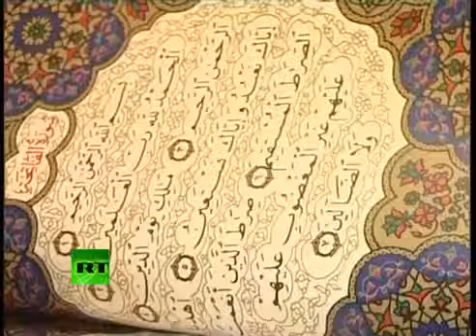WORLD's biggest Quran . . .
Msg: earthWatch.  humanity@1WORLDCommunity
humanRightCommunitySharing 2012

There are no limits to love of God, or the prophet's word. And a special new edition of the Muslim sacred text certainly speaks volumes. The WORLD's biggest Koran, decorated with precious stones and gold, now belongs to Russia. This hefty holy book requires not only strong devotion, but also strong arms to read, as it weighs a mammoth 800 kilograms and boasts 632 pages sized 2 by one and a half meters.

The gold- and silver-encrusted cover studded with malachite and semi-precious stones holds a giant turquoise 14 centimeters in diameter. The price of this opulent opus is unknown, but it took over a year to make. The carefully crafted Koran was ordered from Italy for the Foundation on Restoring Cultural and Historical Heritage in Russia's republic of Tatarstan. And it's certainly got a spirited reception. "This edition of the Koran has become a precious gift to all Russian Muslims," says the Islamic spiritual leader of Tatarstan, Ildus Faizov. The unique edition now resides in a mosque within the Kremlin of the city of Kazan. Next summer, the weighty holy tome will be moved to Bolgary -- a Tatarstan region which embraced Islam as its official religion in 922.

The next largest edition of the Koran resides in South Sumatra, Indonesia. This wooden version was long hailed as the world's biggest. But it isn't in fact a book -- this holy scripture consists of 315 wooden planks for carved pages -- each 177 centimeters tall, 140 centimeters wide and 2.5 centimeters thick. Another huge Koran was also discovered in Indonesia, in an Islamic boarding school in West Java. This one is a whopping 200 centimeters tall and 140 centimeters wide. In 2009, Abu Dhabi book fair sold an Indonesian Koran manuscript, sized 120cm by 80cm.

Time Of video: 00: 48 The video explains the rest . . .

Spread the WORDS Of humanity. AS GOD ALMIGHTY SAYS IN THE HOLY QURAN: 'NO REWARD DO I ASK OF YOU FOR IT: MY REWARD IS ONLY FROM THE LORD OF THE UNIVERSE'. (Asy'araa QS 26: 109)

2012 is finally here . . .

Do Not Fear this Shift.

For It Is a Symbol.

Of the Closing (the Old book).

Of the Old Energies

And the Emergence Of Peace.

I'm Telling YOU . . . 'Your Time' RUNNING OUT!!!

Hope! Everyone focus in the same page!!!

Nibiru near,

Extreme Wether,

Earth Changes,

Mystery Universe,

Wild sun,

errors humanHand . . .

Message from JESUS Son Of Maryam 1433 years ago: 'ABOLISH the TAX '

YOUR Time' RUNNING OUT!!!

Al 'Bukhari narrated from Abu Hurairah Radhiya'Allahu Anhu (peace be on him). Prophet (Muhammad) SAID (peace and blessings Of God be on him) (1433 years ago).

'By GOD THAT GRIPS MY SOUL. SOON JESUS Son Of Maryam Will Come Down to YOU As A Fair JUDGE.

(1) HE Will Break Crosses,

(2) Kill Swine, and

(3) ABOLISH the TAX (CANCEL The TAX) And (then) ABUNDANT WEALTH, So No One is Willing to RECEIVE Zakat and Bow Down to one is better than his Whole WORLD! (Narrated by Muslim in the Book Of Faith Hadith 220)